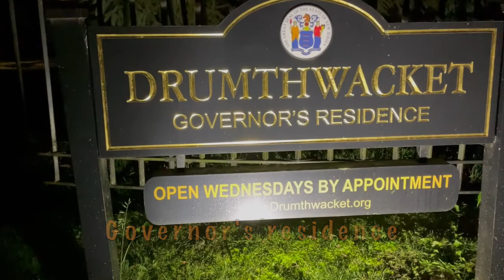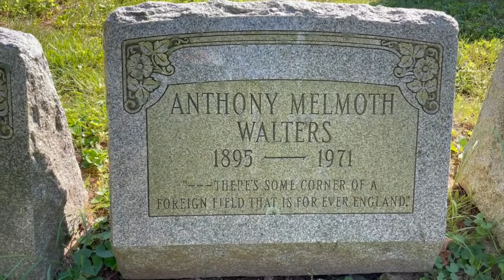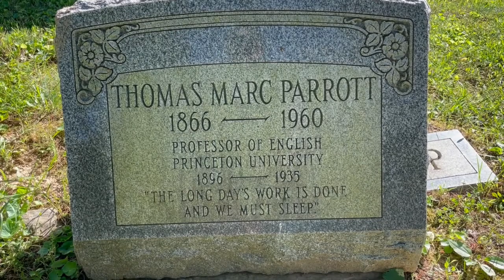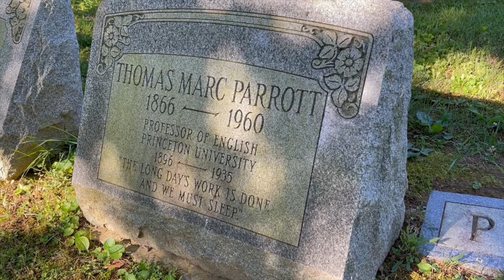This Side of Princeton: The Lore of F. Scott Fitzgerald...from a bicycle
Reenacting a scene from the novel "This Side of Paradise"